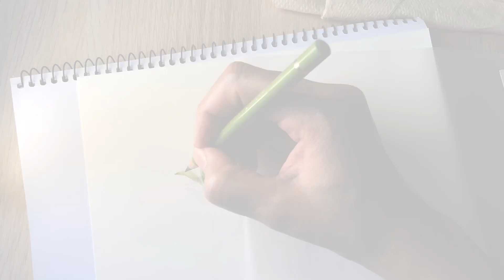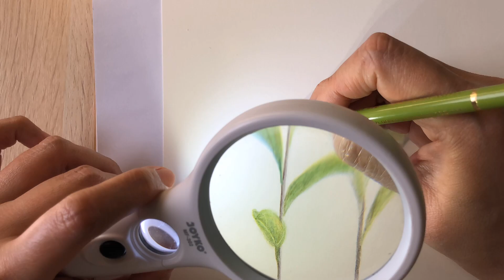Drawing Evolvulus nuttallianus, Colored Pencil on Paper. Menggambar dengan Pensil Warna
Hello everyone! I am Diana.
I want to show you a glimpse of my botanical artwork process.
You might want to turn on the subtitles in your preferred language.

Chapters
sketch and transfer to drawing paper
drawing with colored pencil

Halo semuanya! Saya Diana.
Saya ingin memperlihatkan sedikit proses seni botani saya.
Silakan aktifkan subtitle dalam bahasa yang Anda sukai.

Saya tidak terafiliasi dengan merek apa pun yang disebutkan dalam video ini, dan pandangan saya sepenuhnya didasarkan pada pengalaman pribadi.